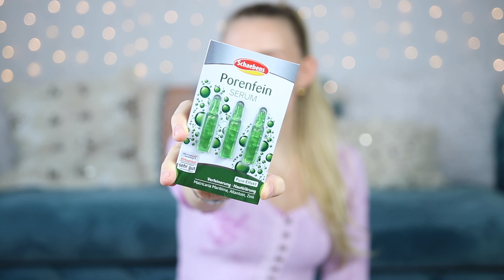Psst! 😳GEHEIME DM Überraschungsboxen! 📦Lohnen die 🎉 BOXEN sich? Nur 10€ 💵für 7 Produkte? 🙌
Ich habe bei Dm im Online Shop einfach coole Überraschungsboxen für 10€ gefunden. Da sollen 7 Produkte im Wert von mindestens 20€. Lohnen die Boxen sich? Seht selbst!

Giulia